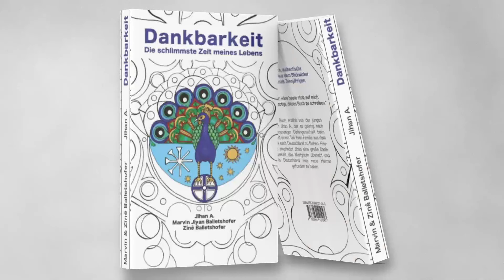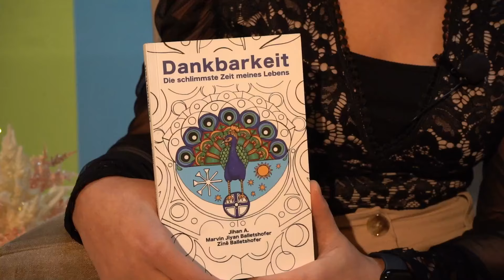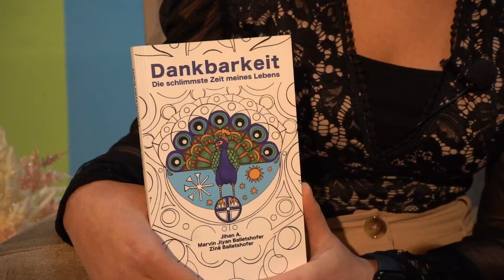Ein zweites Leben - Teil 2 von 4: Jihan Alomar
In dieser vierteiligen Reportage stellen wir Euch vier junge Jesiden vor, die Unaussprechliches erlebt, die Gräuel der Terrororganisation IS am eigenen Leib erfahren haben.

In der Nacht vom 02. auf den 03. August 2014 fiel die Terrormiliz Islamischer Staat in Shingal, der Urheimat der Jesiden im Norden des Irak, ein und tötete unter ihrer schwarzen Flagge Tausende Menschen, entführte junge Frauen und Kinder, missbrauchte sie und bildete  jesidische Jungen zu Selbstmordattentätern aus. Hier  erzählt Jihan Alomar von ihrem Martyrium, von ihrer Zeit in Gefangenschaft der Terrormiliz Islamischer Staat: Sie war noch ein Kind, als sie von der Terrormiliz Islamischer Staat entführt wurde. Jetzt, acht Jahre nach dem Völkermord, ist Jihan, die Tübingen ihr Zuhause nennt, eine selbstbewusste, starke, junge Frau geworden, die auf das Leid der Jesidinnen und Jesiden aufmerksam macht und ihre Erinnerungen in einem bewegenden Buch festgehalten hat – in Zusammenarbeit mit Marvin Jiyan Balletshofer und Sine Balletshofer. „Dankbarkeit – Die schlimmste Zeit meines Lebens“ heißt das Buch. So dankbar sei sie auch dem Land Baden-Württemberg, das Jihan und rund 1100 andere besonders schutzbedürftiger Menschen aus dem Irak nach Deutschland gebracht hat.

Diese Reportage wurde vom Auswärtigen Amt gefördert.